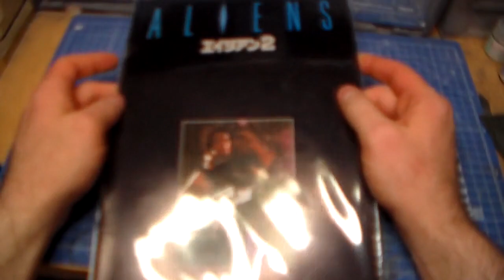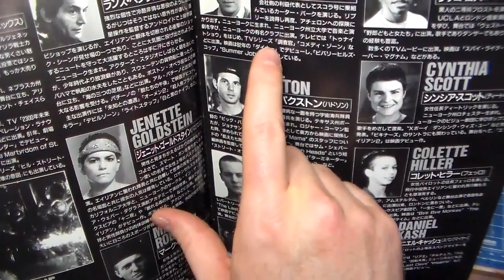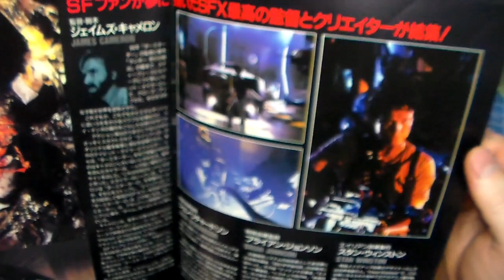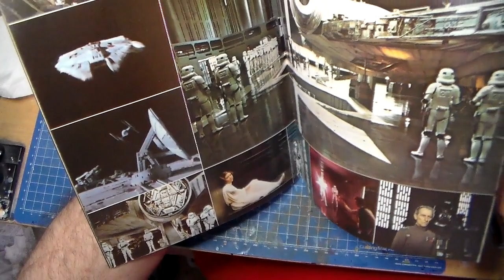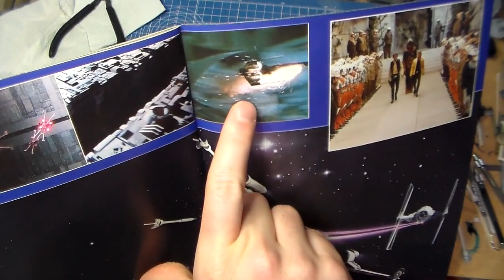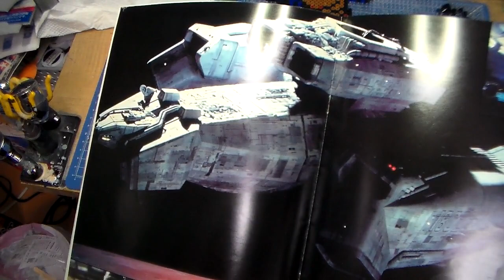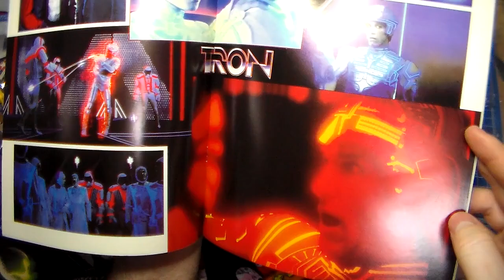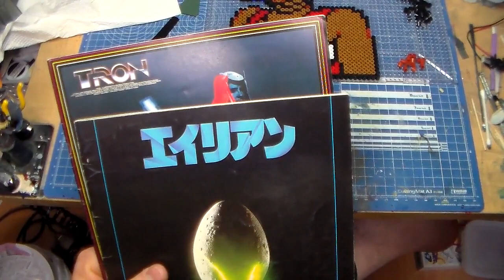Vintage Japanese SF movie pamphlets video 1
A while back I had done a video on my Battlestar Galactica "pamphlet" booklet. Here are more vintage booklets of Alien, Aliens, Tron, and Star Wars. For some reason, the autofocus was acting rather lazy while recording the segment on Aliens. I apologize for that, but I'm sure somebody will complain anyway.
0:00 Aliens
11:33 Star Wars
19:38 Alien
26:33 Tron